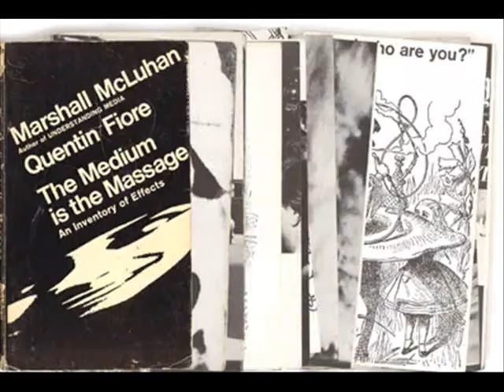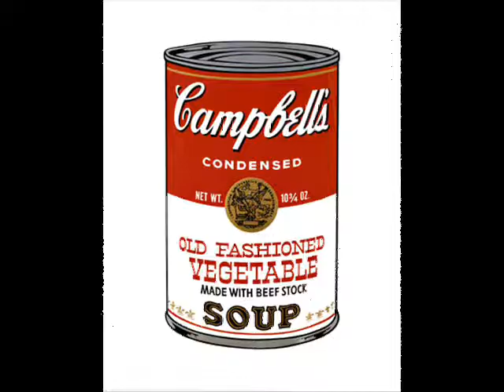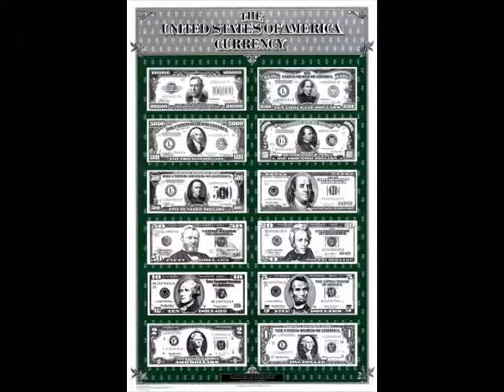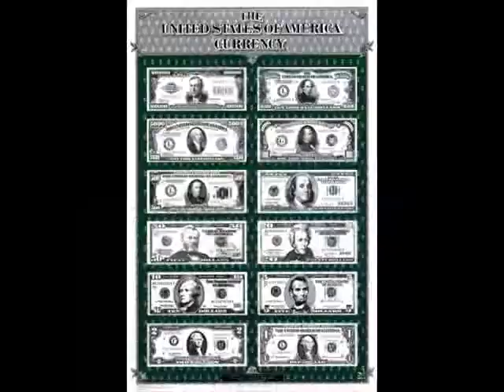Pop Culture - Politics of Media Literacy (promo podcast)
This is a promotional podcast for "Pop Culture: Politics of Media Literacy" (formerly called 'Pop Culture: From Elvis to Tupac').
This interdisciplinary course explores North-American popular culture and its effects on the world.  The student's perspective is that of a cultural researcher, an observer seeing the Northern way of life for the first time.
Through a political study (gender, race, and class analyses) of film, television, computer technologies, music, and advertising, students learn connections between these media and their political, historical, social, and economic contexts. Also studied will be the idea of popular iconography, which is the idea that numerous icons and symbols have their own unique and powerful political, social, or ethical connotations and influences.
Computer access is essential to the completion of this course, since all readings are provided on-line {access is available in the St. James Learning Resource Center).  With Internet access, students will contact the course's exciting web site, and print out readings, assignments, and other resources.  Students on-line will also be able to use 'Links' to gain access to fascinating websites related to the course's content.
As a major 'icon essay' constitutes a large portion of the course evaluation, good writing skills are essential.